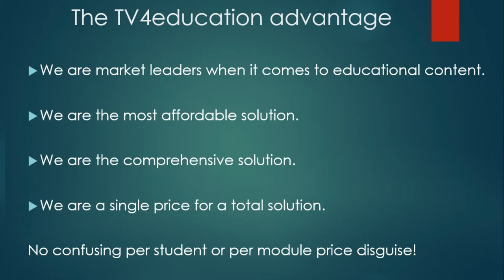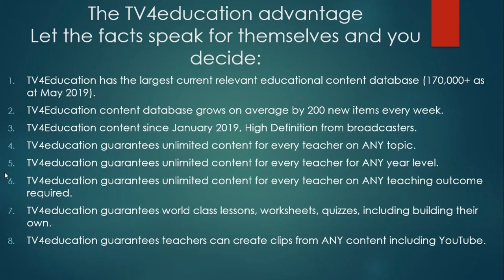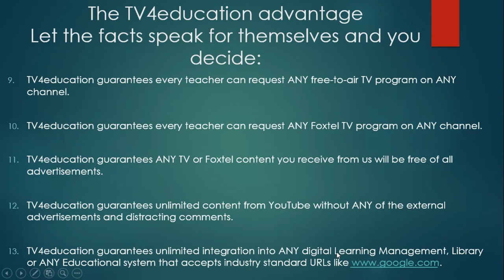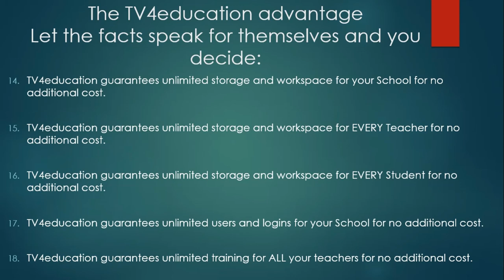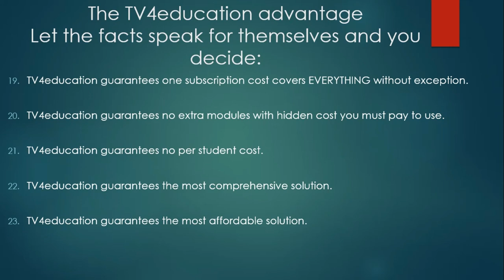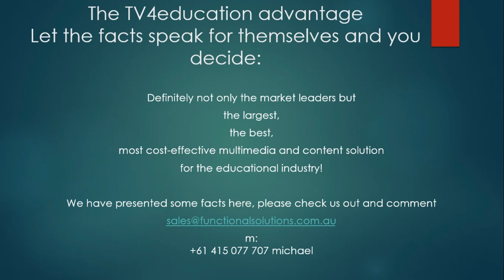The TV4Education advantage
Be prepared to be amazed by the almost limitless library of current, relevant and engaging content to help you engage and communicate with your students.